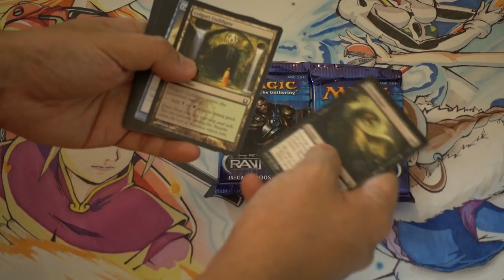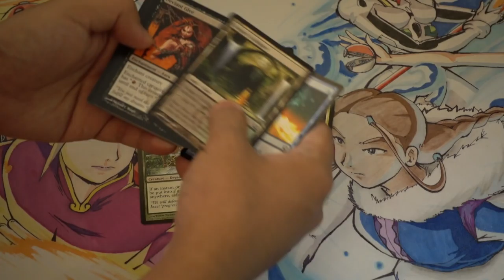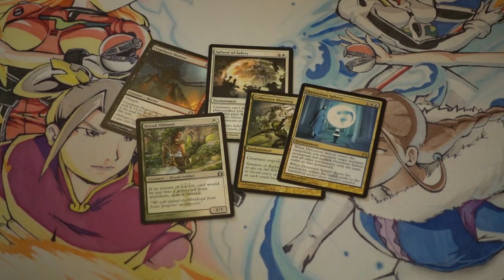$1.45 Opening 3 Return to Ravnica Booster Packs